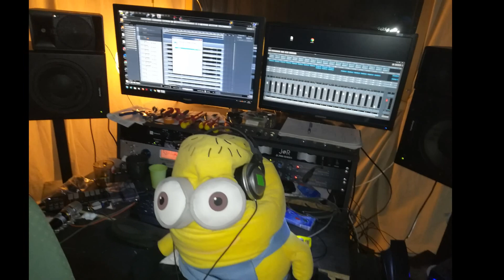The Morning Star - Eremite (Unofficial Sildeshow)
Köszönet mindenkinek, aki az elmúlt egy évben támogatta a zenekart.
Thank You all who support the band in last year.